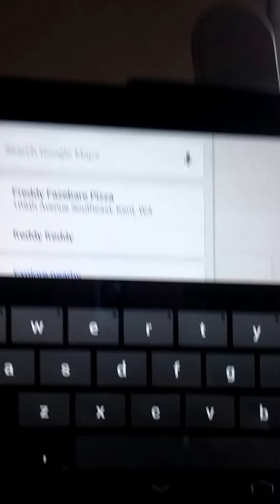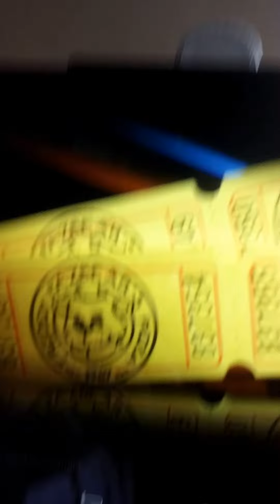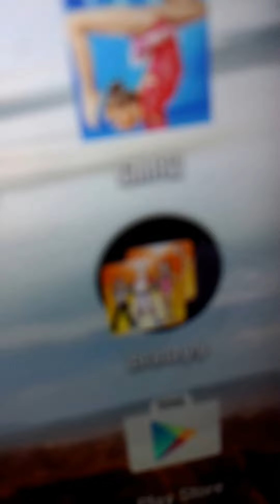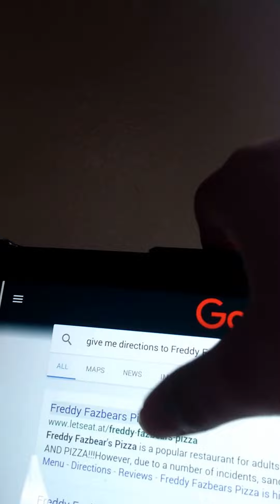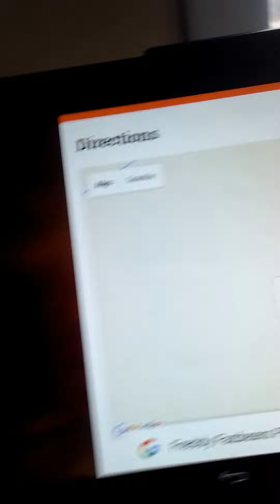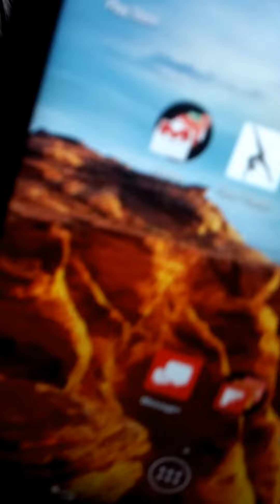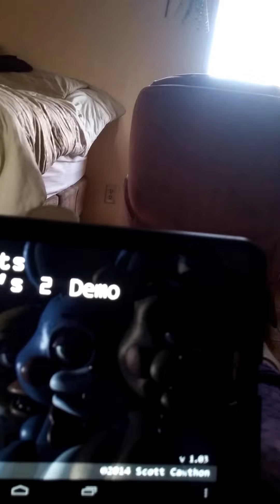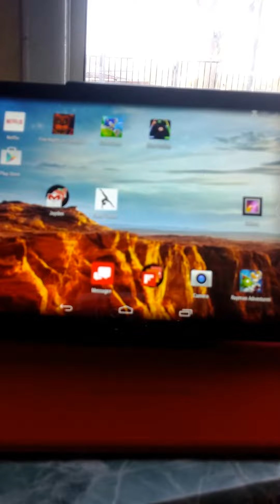Freddy fazbear's pizza is true!!!!😱😱😱😱😱😱😱😱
My granddaughter having fun with my youtube